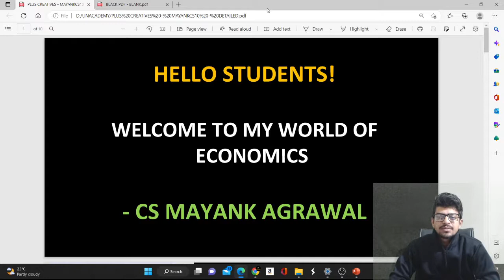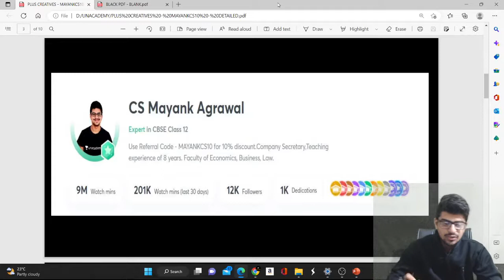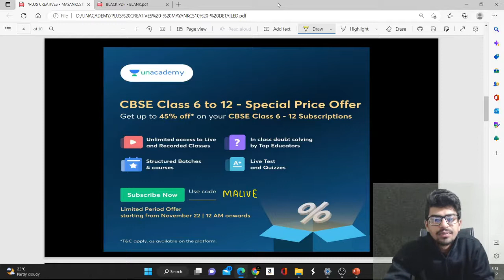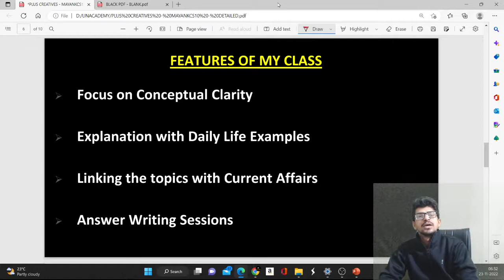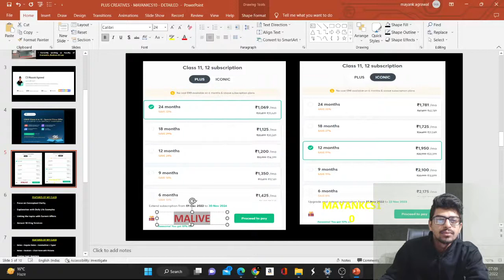Answer Writing Practice of National Income | Class 12 Macroeconomics | CS Mayank Agrawal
Answer Writing Practice of National Income for CBSE Class 12 Commerce will be conducted by Educator CS Mayank Agrawal. He will be providing you with a practice assignment to help you practice your answer writing skills.

Call CS Mayank Agrawal's team on  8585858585 and take your K12 Preparations to the next level.

You can enroll to Unacademy Subscription and get the following benefits:
1. Learn from your favourite teacher
2. Dedicated DOUBT sessions
3. One Subscription, Unlimited Access to Live Online Classes and Videos
4. Real-time interaction with best-in-class teachers
5. You can ask doubts in live online classes
6. Limited students in each Class
7. Download the videos & watch them offline